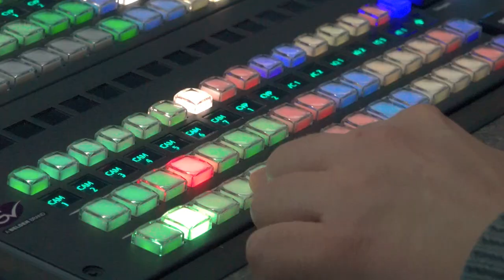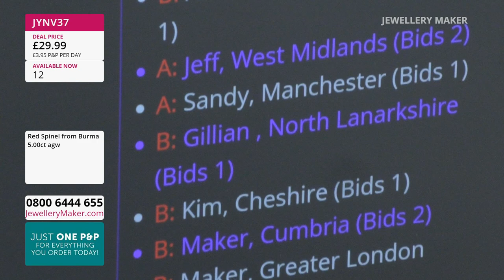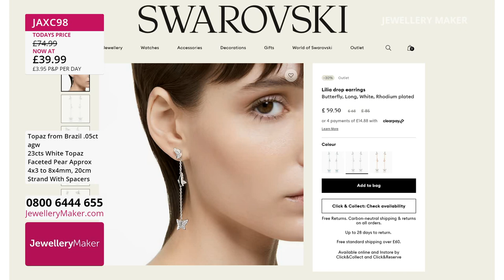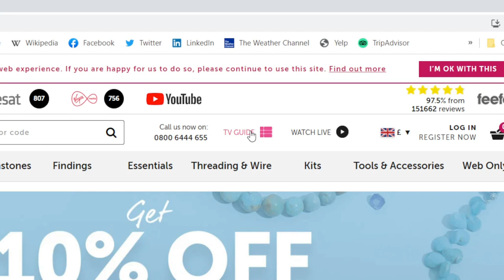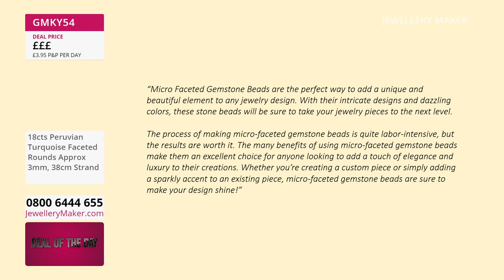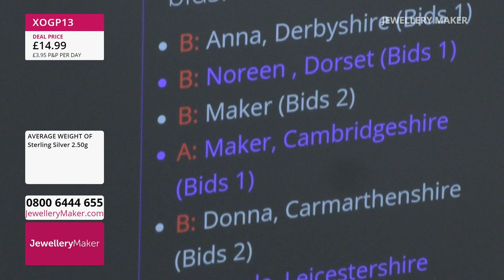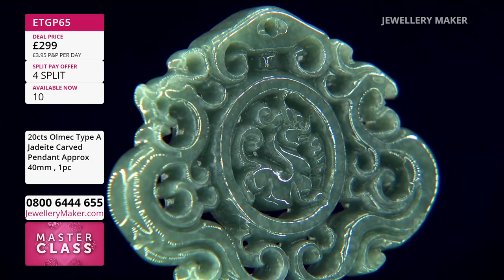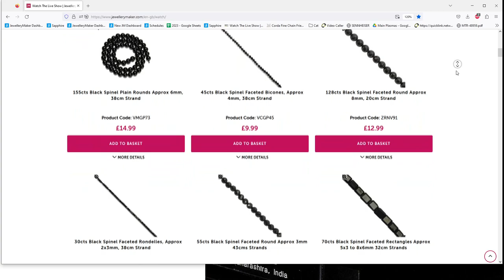Jewellery Maker Live 03/08/23 -- With Carol Roache & Suzie Menham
Jewellery Maker Live 03/08/23 -- With Carol Roache & Suzie Menham. Please note, this is a recording of a live program. Items may be sold out. Please call JewelleryMaker customer service for more information - 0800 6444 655.

Presenter:
Guest Designer:

Early Bird
08:00 - 09:00

The early bird catches the 925 Sterling Silver Pinch Bails with White Topaz!
09:00

Charms & Topaz
09:00 - 10:00

Join guest designer Suzie Menham for a display of exceptional jewellery making demonstrations!
10:00

10:00 - 11:00

Give your collection the feel of the ocean with the beguiling blues of 3mm/4mm Sapphire, Aquamarine & Turquoise!
11:00

Kit Raider
11:00 - 12:00

Join us for a selection of some of our favourite kit deals and grab several products in one auction!
12:00

Jade Donuts & Scolecite
12:00 - 13:00